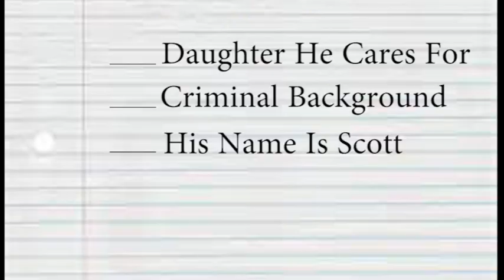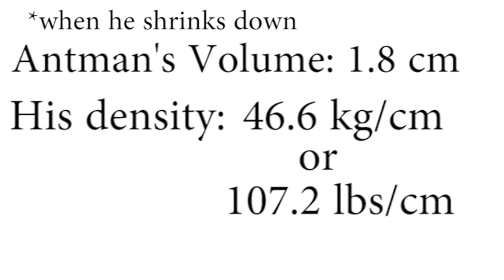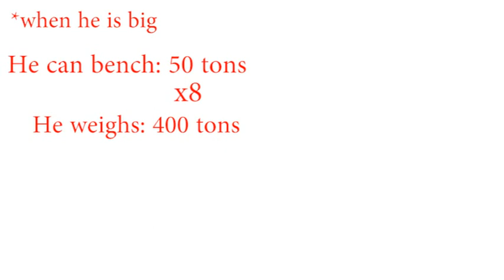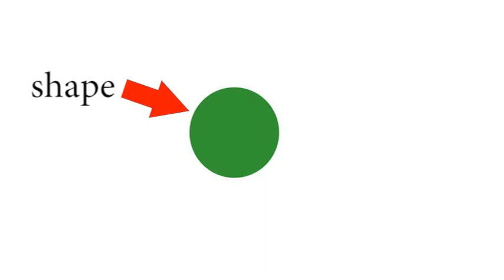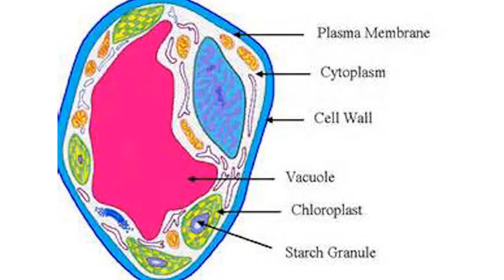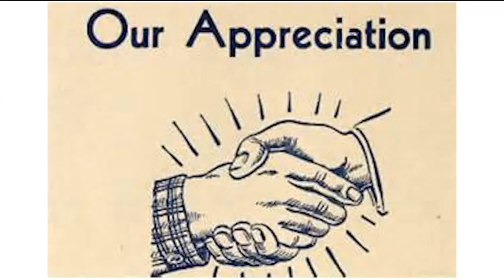SuperHero Science: The Science of Ant-Man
Since the Ant-man trailer was just released, we are going to talk about the science of Ant-man.

Thanks to Stan Lee for making marvel :)